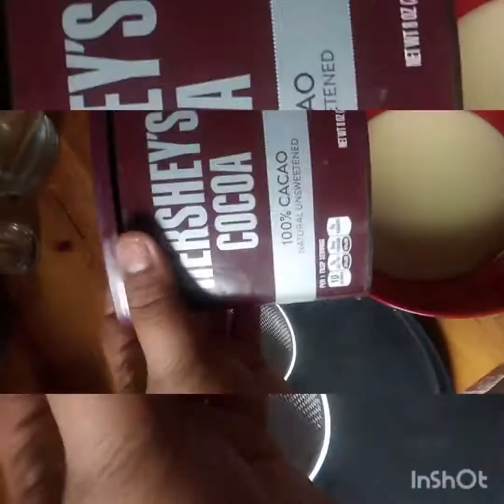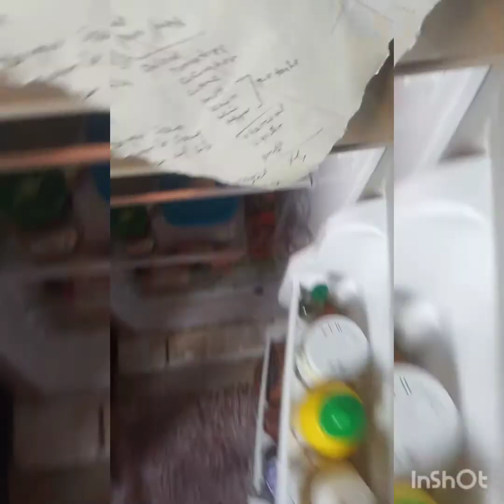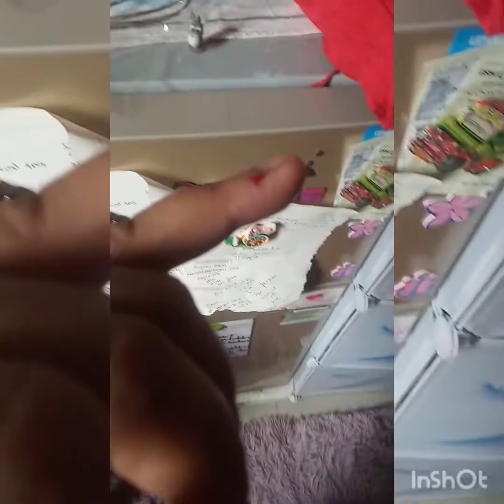Truffles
2 ingredients to make truffles (cocoa and condensed milk)